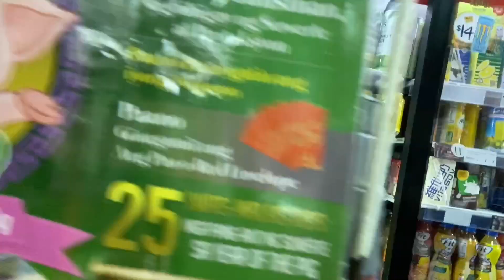Vlog#4 a place you must visit in hongkong worldwide plaza😊